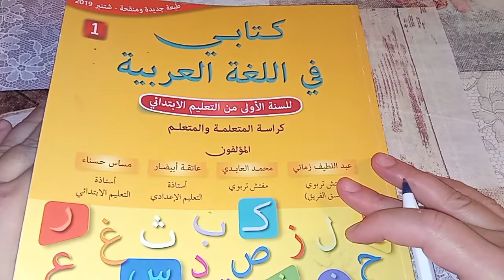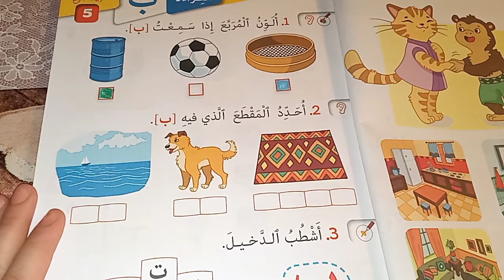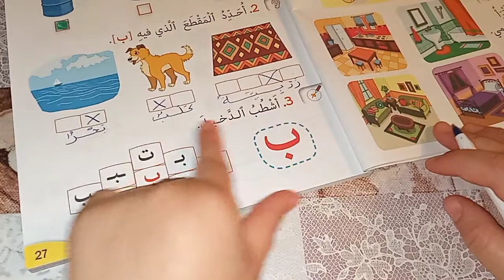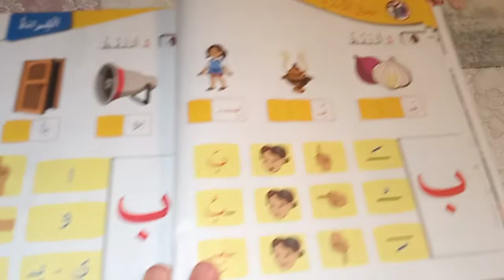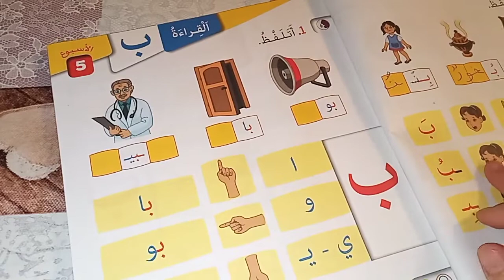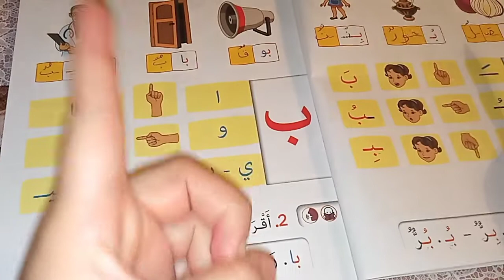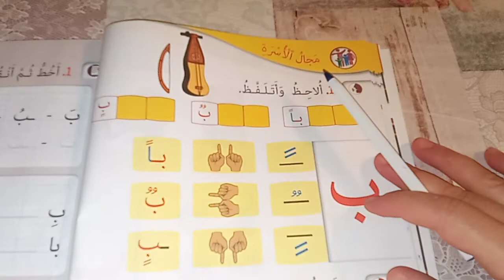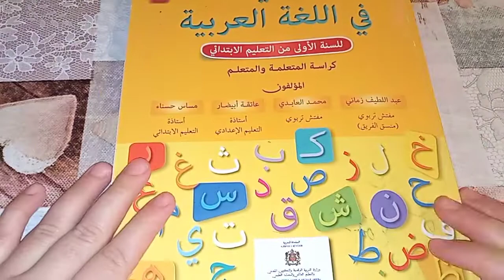الصفحات:27،28،29،30 👌👌/حرف الباء/كتابي في اللغة العربية المستوى الأول/حرف الباء